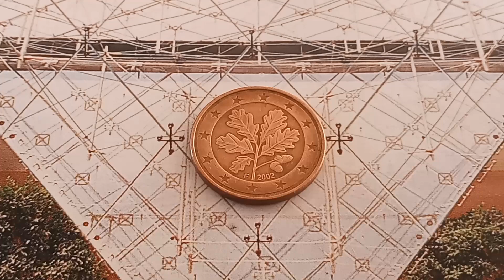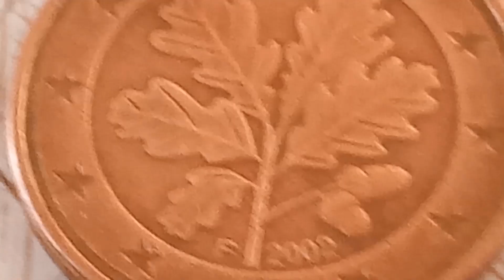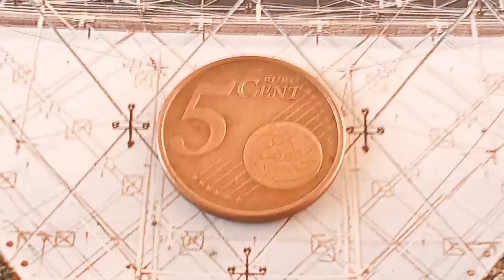€ 55,000 If You Have One? Very Rare & valuable Don't Spend This coin 5 Cent Euro Allemagne 2002 "F"